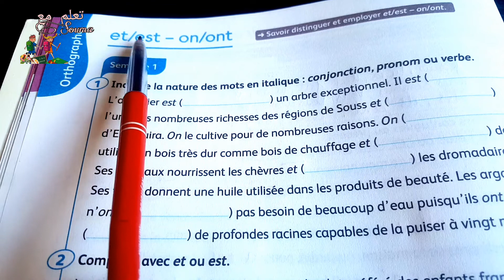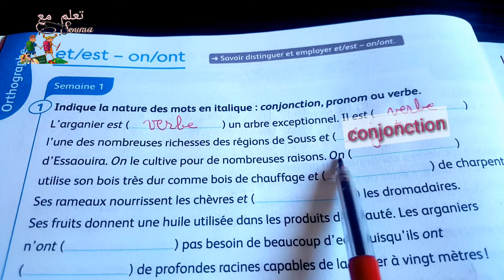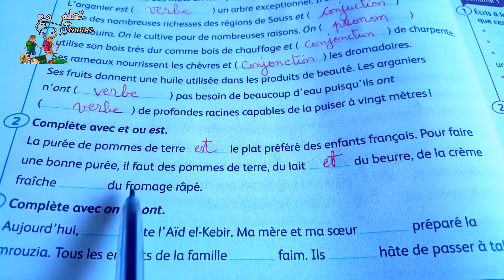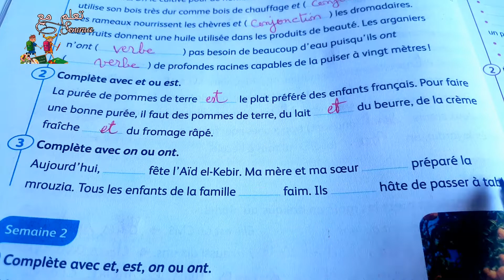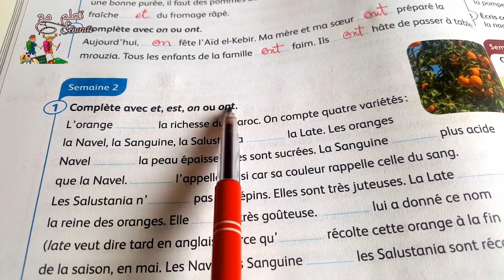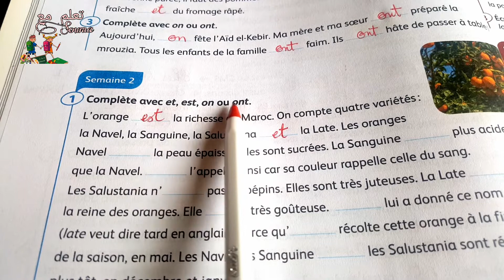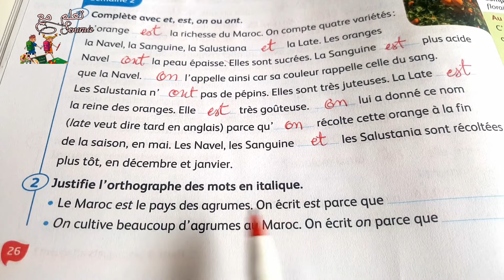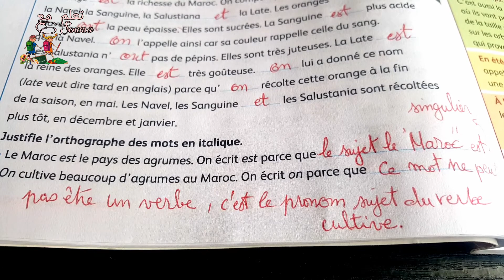citronnelle CM1,livret d'activités, page:26